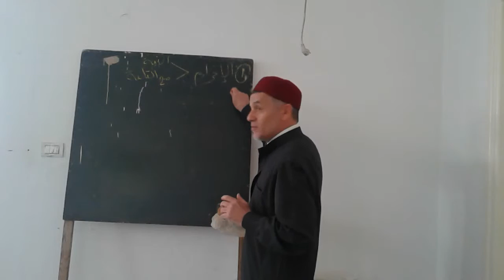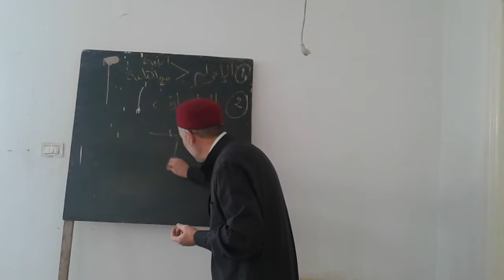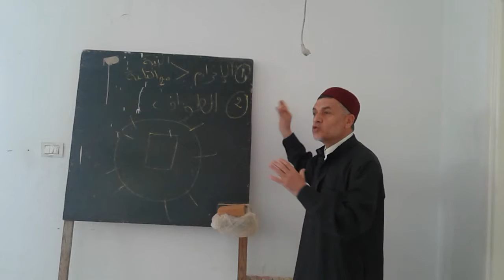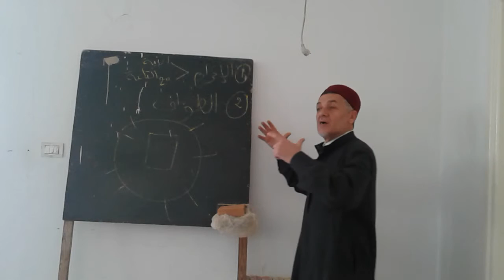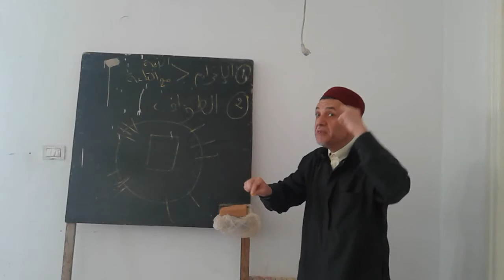دروس العرة الهادفة